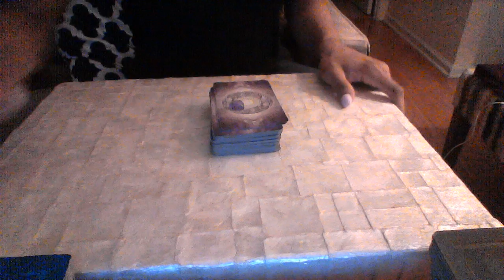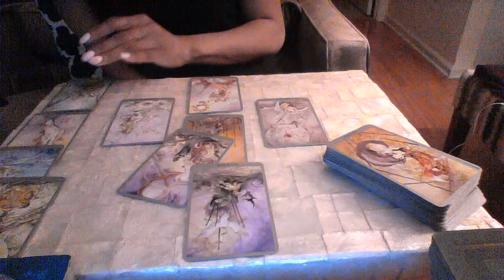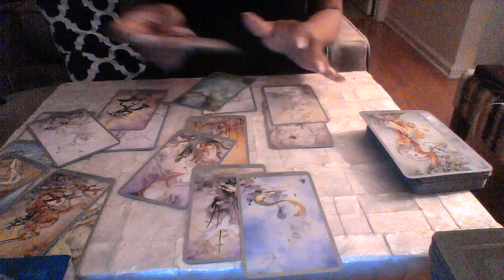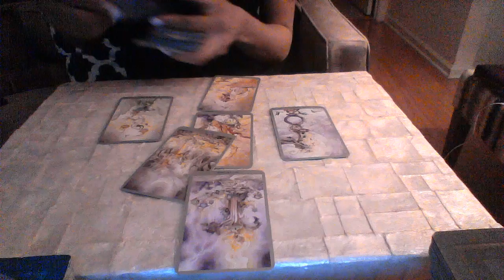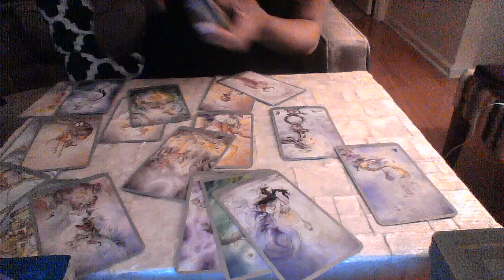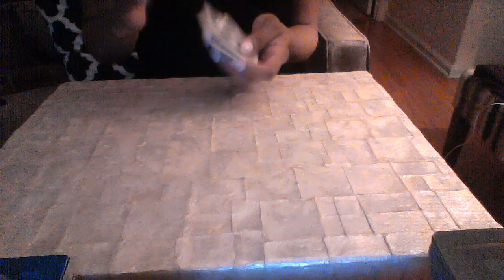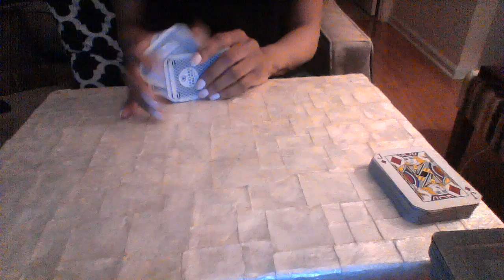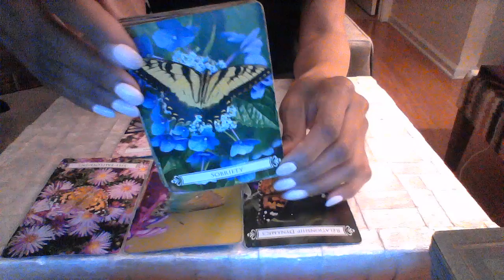PISCES APRIL 2018 IM GONE AND IM STAYING GONE